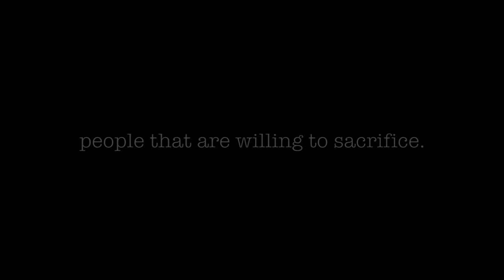GRAY STATE - Our One Regret (Official Video)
Video shot by Patrik Pesonen & Jerry Tamminen.
Edited by Patrik Pesonen.

''Our One Regret'' is the 4th song on our debut album ''Our Final Regret'', available on 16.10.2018 through Mark My Words records & Judas Chair Collective.

Lyrics:

Long gone are the days of justice
Oppression of the voiceless, slash of a cutlass
Mankind divided, lives lost in the progress
Unjustified bloodshed
Hollow from the inside out, inside out

Our one regret
Final nail in our coffin
Hanging by a, hanging by a fucking thread
Sickness over health, choose to cause pain
Mass graves, no names
Hanging by a fucking thread
Paid to watch the life vanish from their eyes
Lifeless bodies piled up to the sky

We will burn with no remorse
As we shed our skin, we reveal our true form

For the sake of satisfaction
For the sake of human greed
Families torn apart, mothers grief in vain